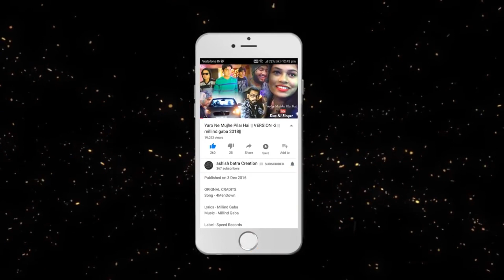empty | Horror Short Film | Ashish Batra Creation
Actor - Paras Randhawa

Writer - Paras Randhawa

Dop - Ashish Batra

Ass. Dop - Vikas Sharma

Editor - Ashish Batra

Ass. Editor - Ravi Karanwal

Directed By - Dheeraj Batra

Ass. Director - Yogesh Dhiman